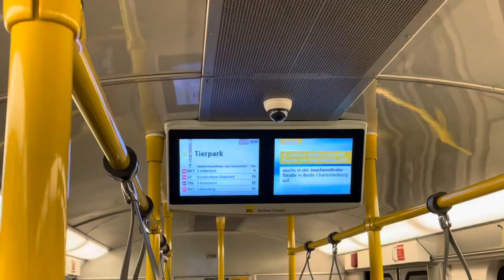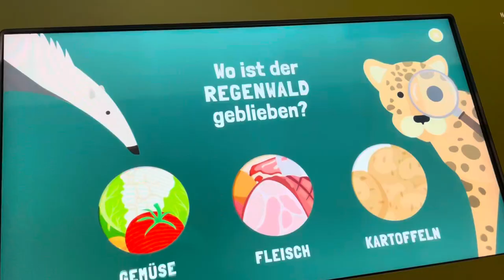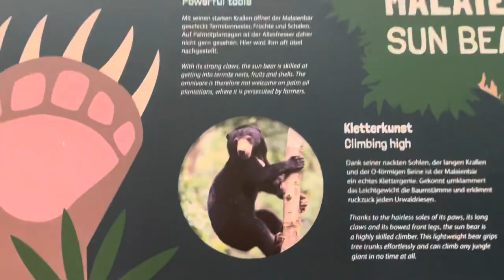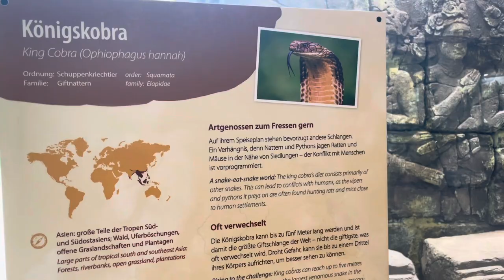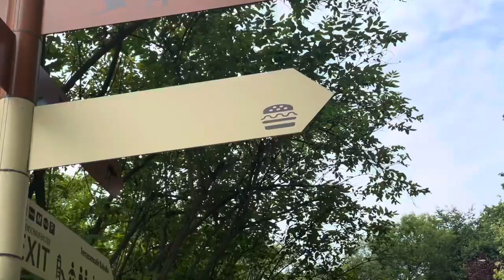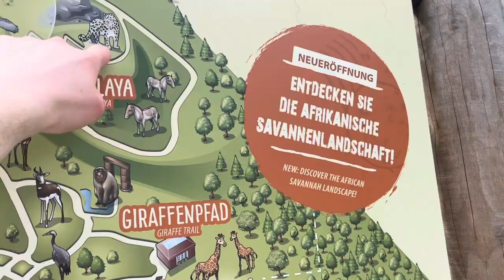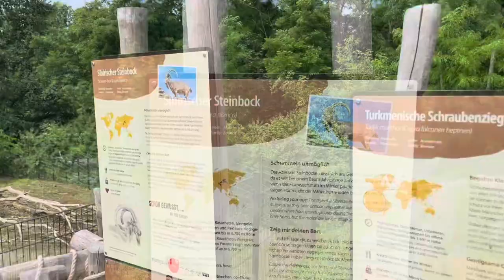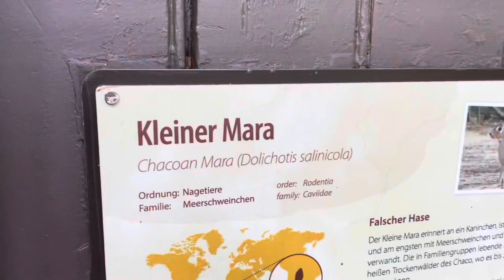Tour durch den Tierpark Berlin 2023 🐅🦩🐊| 100% Kindheit inkl. Restaurant-Test⚠️ Dinosaurier ⚠️🦕🦖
Hallo und herzlich Willkommen zu diesem neuen Video !

ich war nach langer Zeit mal wieder im Tierpark in Berlin unterwegs. Welche Tiere ich gesehen habe, wie sich der Tierpark verändert hat , ob sich ein Besuch lohnt, finde ich diesem Video heraus.

Es war auf jeden Fall ein erlebnisreicher Tag mit vielen positiven Eindrücken.

Wart ihr schon mal im Tierpark in Berlin ? Schreibt mir das und eure Antworten zu den Fragen aus dem Video gerne in die Kommentare.
Für weitere Updates und Infos zu den Videos schaut auch gerne mal bei mir auf Instagram und Twitter vorbei.

Ich wünsche euch noch einen wundervollen Tag.

Für weitere Infos und Updates zu den Videos schaut auch mal bei meinen anderen Social Media Kanälen vorbei. Hier findet ihr mich: